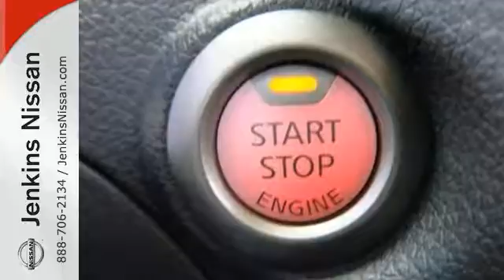New 2016 Nissan Sentra Lakeland FL Tampa, FL 16S67 - SOLD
Year: 2016
Make: Nissan
Model: Sentra
Trim: 4dr Sdn I4 CVT SR
Engine: 1.8 L 4 Cyl. Cyl.
Color: Gun Metallic
Stock #: 16S67
VIN: 3N1AB7AP8GY220878
NEW NISSAN SAVINGS -MUST FINANCE w/NMAC OR LOSE $2000 of the New Car discounts. Online pricing includes $1000 January/February Retail Owner Communication. Please check with dealer to confirm your eligibility. Online discounts apply to retail purchase vehicles must be in stock LEASES may vary. OUT OF STATE pricing may vary due to rebate variances and will be assessed a convenience fee of $185 for title processing and tag work. Sales Tax Title License Fee Registration Fee Finance Charges and $799 Dealer Fee are additional to the advertised price. We make every effort to have accurate pricing but occasionally mistakes occur. Please call if you have any questions. Current pricing Valid through 02.29.16

Address:
401 State Rd 33 N